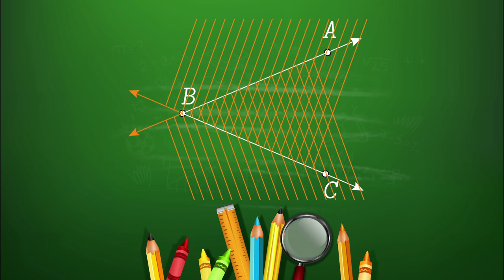Interior de un triángulo